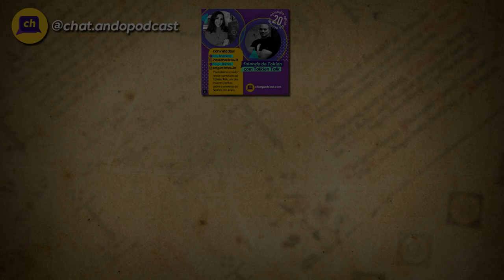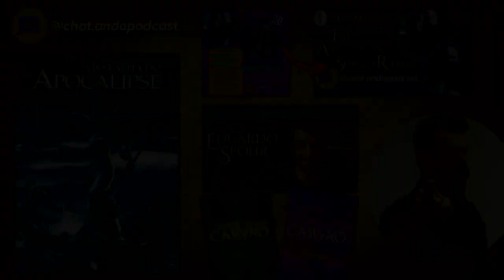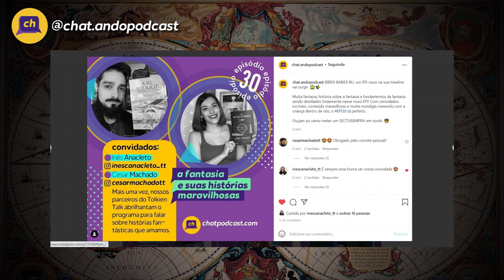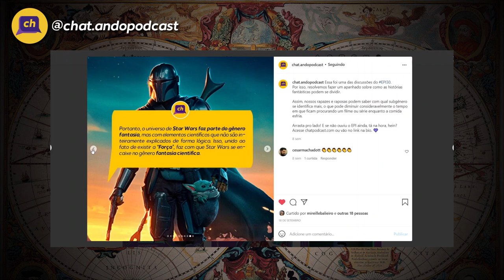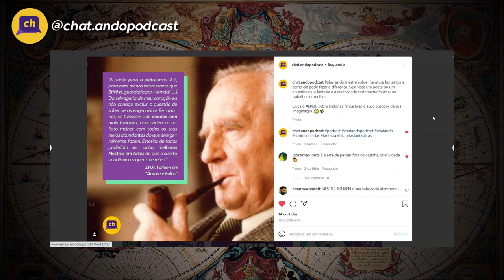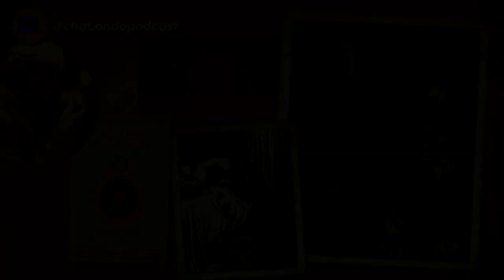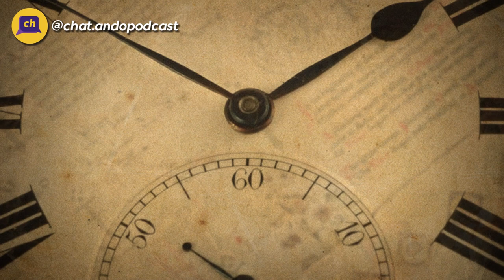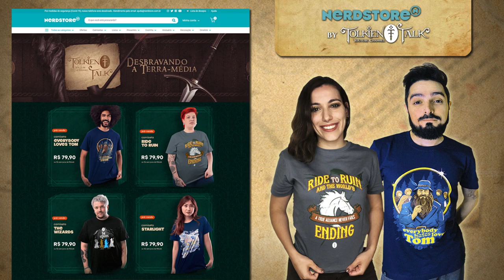Podcast Chat.ando: Fantasia e Contos de Fadas (Inês Anacleto e Cesar Machado) | TT606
Nossos hobbits Inês Anacleto e Cesar Machado voltaram ao podcast Chat.ando, um grande parceiro do Tolkien Talk. Desta vez, o tema passeou por Mitologia, História, Cultura e Humanidade até chegar àquilo que mais gostamos: Fantasia e Contos de Fadas. Uma viagem no tempo, Literatura e fofocas.

APRESENTAÇÃO
Cesar Machado

CONFIRA TAMBÉM!

MÍDIAS SOCIAIS

TRILHA SONORA

Trilha sonora do vídeo:
Seleção do Chat.ando Podcast - Via Spotify

TAGS E HASHTAGS:

Contos de Fadas, Fantasia, Chat.ando, Podcast, Tolkien, Tolkien Talk